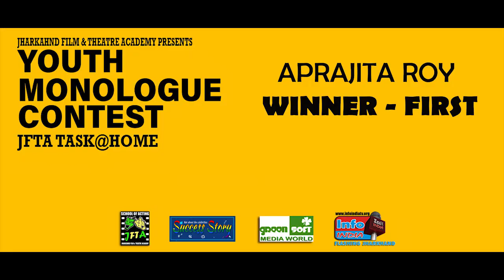JFTA YOUTH MONOLOGUE CONTEST II WINNERS MESSEGE II JFTA RANCHI